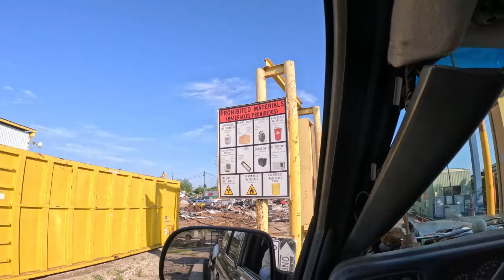Quick Saturday run finishing the private pickup and checking out a new yard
I tried a new yard downtown Orlando and makes me appreciate our yard so much. Crazy busy at yard on a Saturday and long waits. After dumping load I went to private pickup and finished what they had ready. I took this load to Titusville and that went better, still long line and wait but it paid ok. Finished the day picking up a table and 3 weights from a local. Finished the day at 2006 LBS,